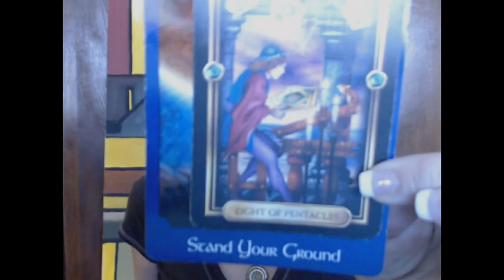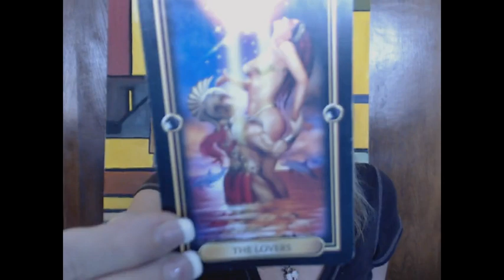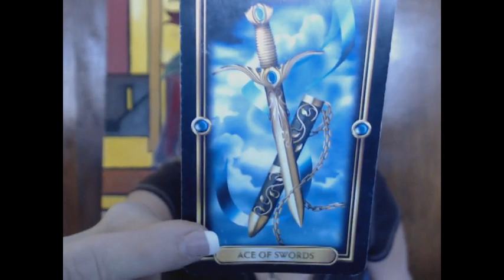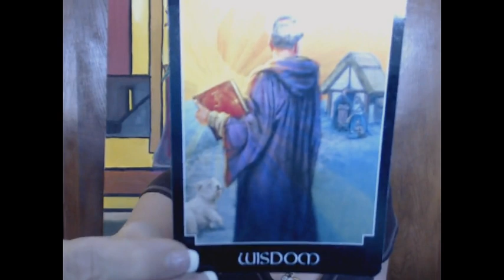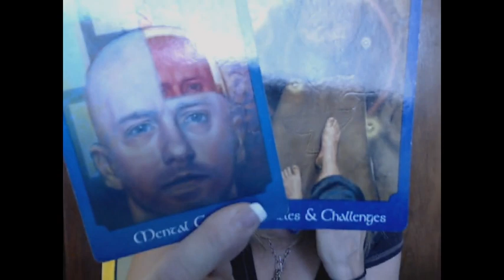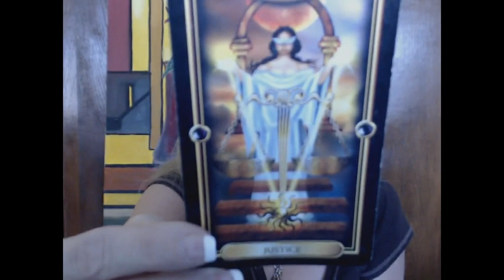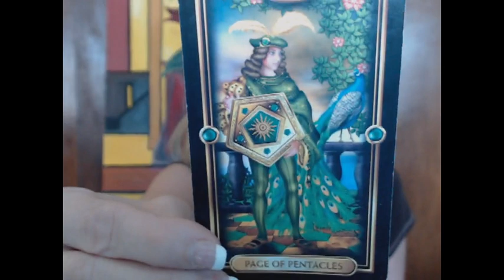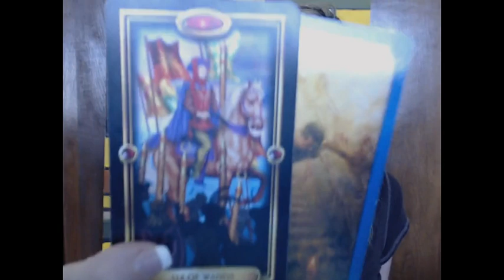TAURUS Feb 1-15 2018 Reading; NEW EXCITING PATHS AHEAD...